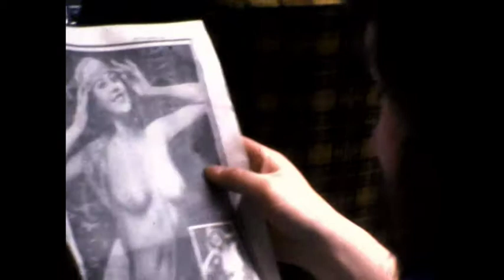footy trip 3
The final instalment of the footy trip